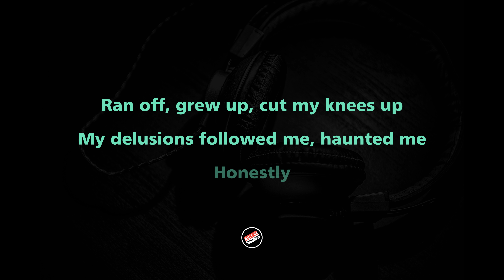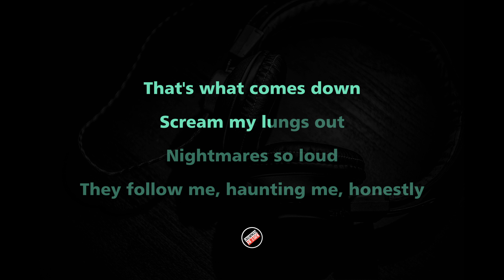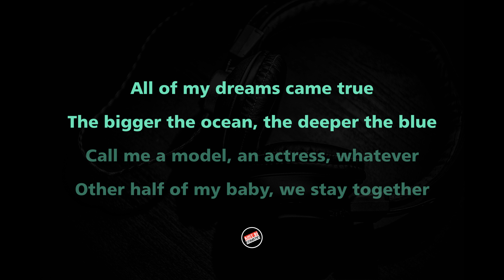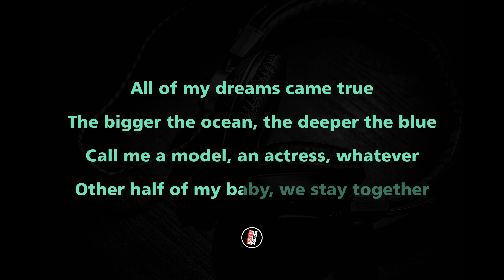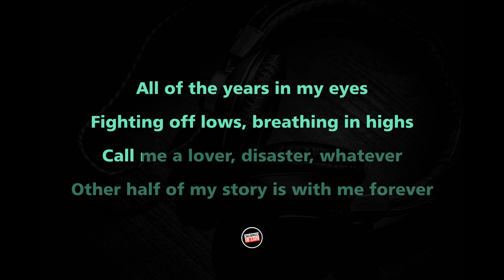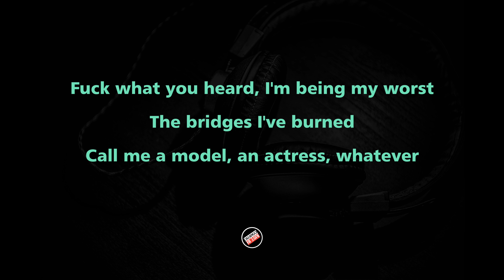Suki Waterhouse - Model, Actress, Whatever (Karaoke with Lyrics)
Lyrics :

I saw a star falling from grace
And I played pretend, hoping one day
I'd be the girl with that twisted fate
And I'd have a story, and they'd know my name

Ran off, grew up, cut my knees up
My delusions followed me, haunted me
Honestly

All of my dreams came true
The bigger the ocean, the deeper the blue
Call me a model, an actress, whatever
Other half of my baby, we stay together

All of the years in my eyes
Fighting off lows, breathing in highs
Call me a lover, disaster, whatever
Other half of my story is with me forever

Careful what you ask, love for the ages
When it's good all on the outside, part of the faking
You can't write the ending, it's Hollywood pages
You tell them your story, and they'll make the changes

That's what comes down
Scream my lungs out
Nightmares so loud
They follow me, haunting me
Honestly

The tables have turned
The lessons I've learned
This love is a curse
Call me a model, an actress, forever

F**k what you heard
I'm being my worst
The bridges I've burned